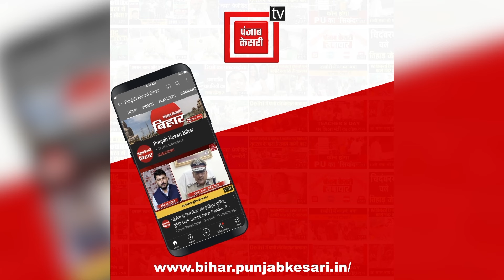19 दिन में बह गए 13 पुल, Tejashwi ने CM Nitish पर लगाए कई आरोप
बिहार (Bihar news) में पुल गिरने का सिलसिला जारी है. इस बीच, तेजस्वी यादव (Tejashwi Yadav) ने दावा किया है कि राज्य में एक और पुल ढह गया है... लेकिन अधिकारी इसके उलटा बयान दे रहे हैं.